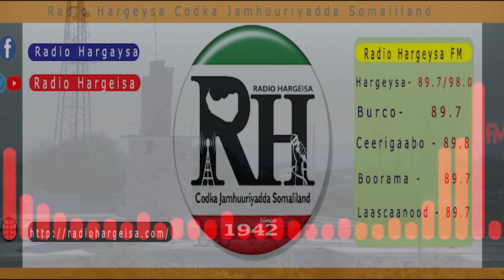Barnaamijka Wacyi galinta Ramadanta,